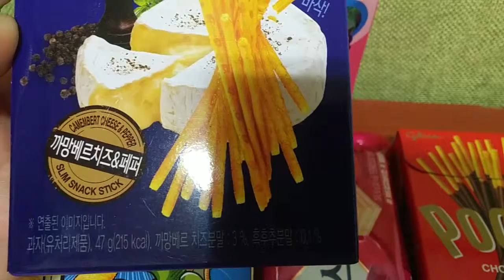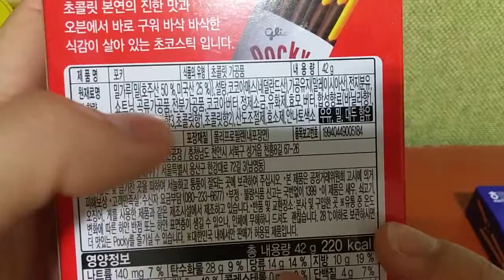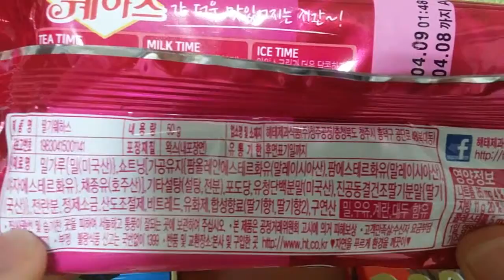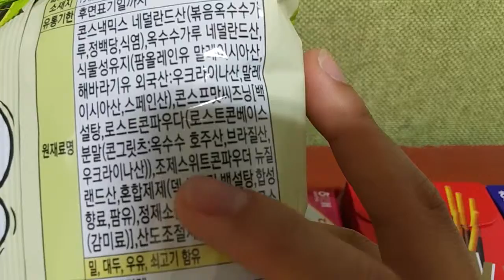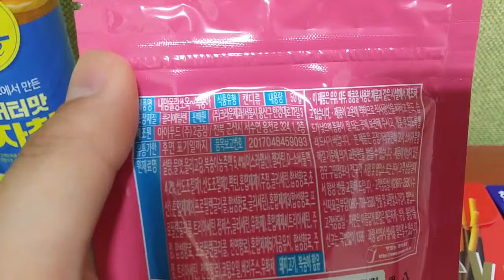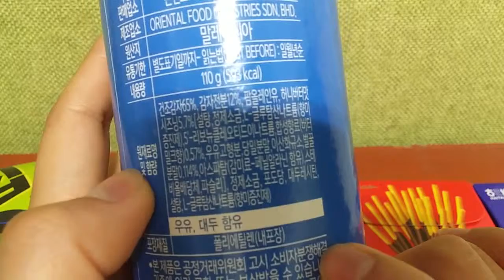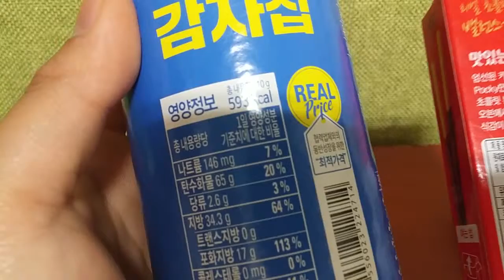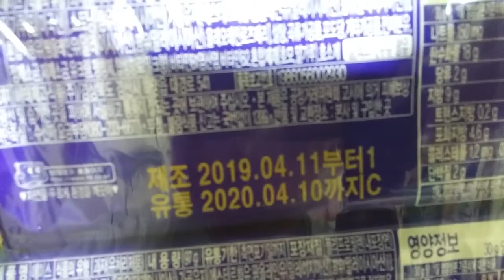2019 식품소개밎 근황소개 Food Introduction. What's New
아이루 골드님 시청자분 반가워요 이번영상은 바로 식품소개와 저의 근황입니다 프리츠까망베르치즈&페퍼고요 맛은약간짭짭한맛과 치즈맛이 나요 가격은960원이고요 GS슈퍼에서 구입했어요 다음으로 포키빼빼로에요 이건제가 저번에 소개해드린 빼빼로중에 하나죠 초코막대과자에요 맛은초코과자맛이죠 가격은960원이고요 GS슈퍼에서 구입했어요 다음은 딸기웨하스고요가격은 720원이고요GS슈퍼에서구입했어요 맛은 딸기맛 과자랄까요 암튼바닐라도 맛있어요 그다음 껀네겹꼬북칩콘스프맛이고요가격960원이고 하나로농협마트에서 구입했어요 맛은 콘스프맛이죠 맛있더라고요 다 내맘몰랑 복숭아맛젤리고요 가격은960원이고요 GS슈퍼에서구입했어요 동생이좋아해서 산거에요 다음은 허니버터감자칩이고요  통으로 나온건 처음이라서 구입해봤어요 맛도궁금하고요  그리고그동안에 있었던 제근황을 살짝소개해드리면서 마무리할께요 항상영상봐주시는시청자분들구독자분들감사드리면영상재밌게 시청해주시고요 틱톡미시카 ASMR도 방문하셔서 영상 시청하세요 감사합니다 저의영상을 보시고 조금이나마 힘이 되셨으면 좋겠어요 고맙습니다 구독과 좋아요는 큰힘이 됩니다
Dear Iru Gold viewers, Nice to meet you. This video is the food introduction and my update. It's Fritz Camembert Cheese & Pepper. It tastes a little salty and cheesy. It's 960 won. I bought it at GS Super. Next is Pokey Pepero. This is one of the Pepero I introduced to you last time. It's a chocolate stick snack. It tastes like chocolate snacks. It's 960 won. I bought it at GS Super. The next is strawberry wafer. It's 720 won. I bought it at GS Super. It tastes like strawberry-flavored snack. Amton vanilla is also delicious. It's the next one. It tastes like corn soup. It's delicious. It's all my mom mall and peach flavor. It's 960 won. I bought it from GS Super. My younger brother liked it. Next is honey butter potato chips. I bought it because it's my first time to come out in a whole container. And I'm curious about the taste. And I'll end by introducing my recent situation. To those who always watch the video, please enjoy the video. Please visit TikTok Michika ASMR and watch the video.